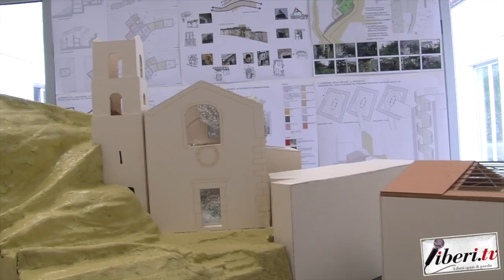Intervista al Prof. Pierluigi Grandinetti - Antichi Borghi della Calabria: Cleto e Castello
Antichi Borghi della Calabria: Cleto e Castello
dall'abbandono alla rinascita.

Mostra seminario di presentazione e discussione dei progetti didattici del Laboratorio integrato 3, a cura di Alberto Dal Bò e Nicola Zennaro.
28 aprile 2018 Contrada Pianta Cleto (Cs).

Intervista al Prof, Pierluigi Grandinetti, Architetto e Professore ordinario presso l'Università Iuav di Venezia.